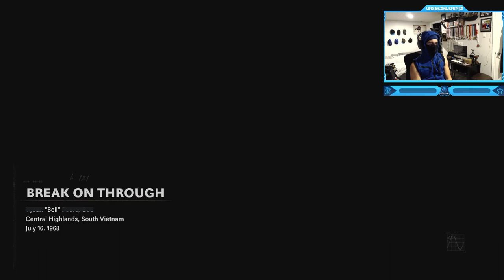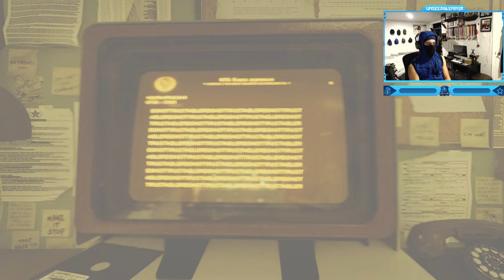Call of Duty: Black Ops Cold War - Campaign Mission #13 - Break on Through (Bells Mind the Red Door)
Call of Duty: Black Ops Cold War - Campaign Walkthrough Gameplay - Mission #13 - Break on Through (Bells Mind the Red Door)
Break on Through is the thirteenth campaign mission in Call of Duty: Black Ops Cold War.
Timestamps ⏱
0:00 - Intro
0:07 - Descension
1:15 - Break on Through
22:20 - Outro